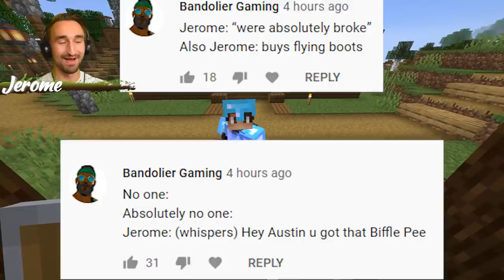I Am HOSTING A Game Show In Camp Minecraft | JeromeASF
Welcome to Camp Minecraft Season 2! A 1.16 Vanilla Minecraft server based on Survival and Funny Moments. Join the friends as they go exploring the new Nether, beat Minecraft and build amazing farms. We also have some custom datapacks that add cool unique items to the server!